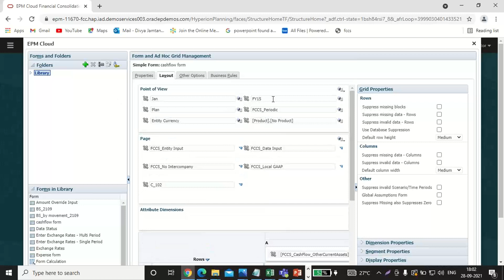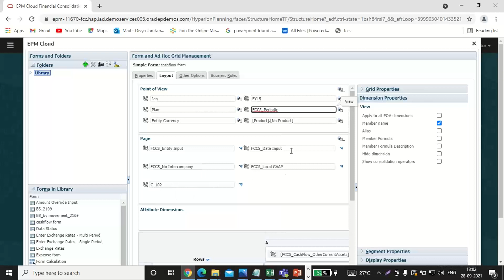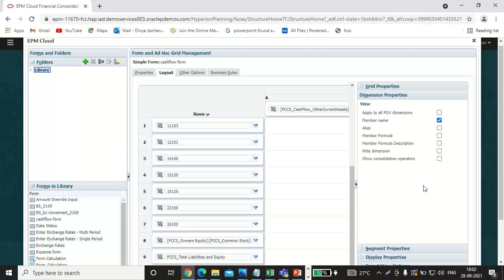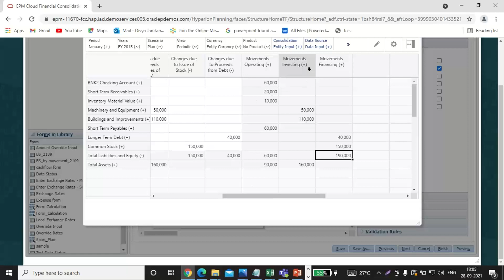Oracle FCCS Creating Cash Flow Data Form | Oracle Financial Consolidation | FCCS BISP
This video is all about Oracle FCCS Creating Cash Flow Data Form.